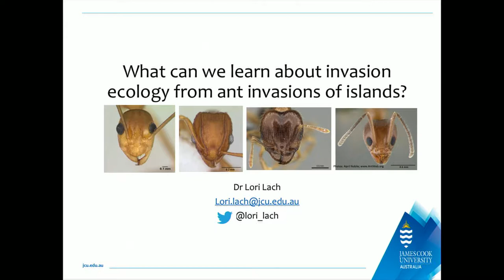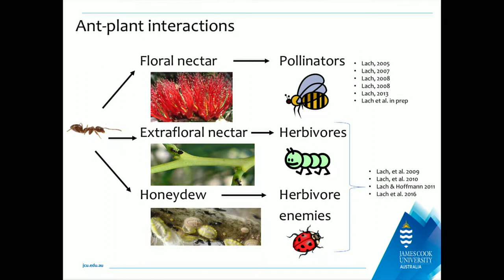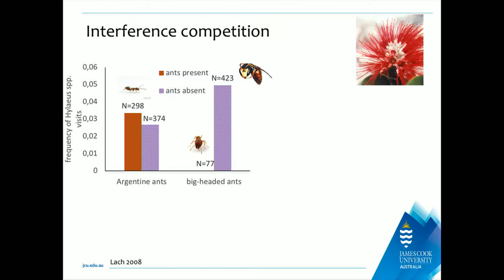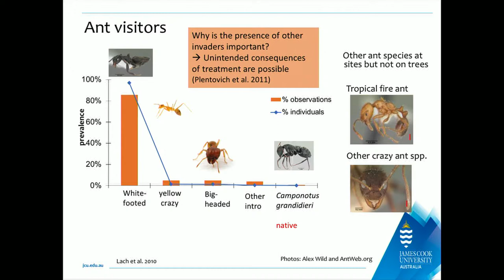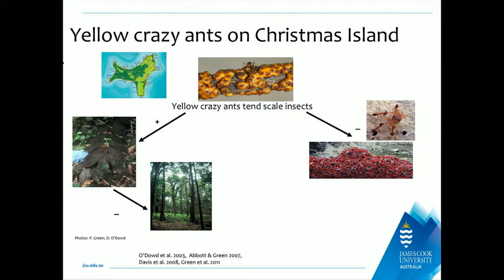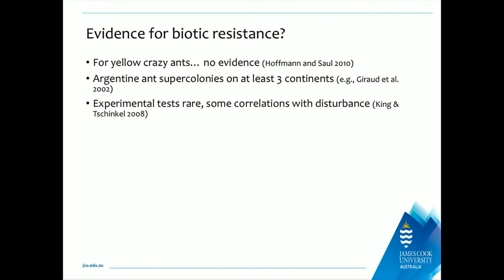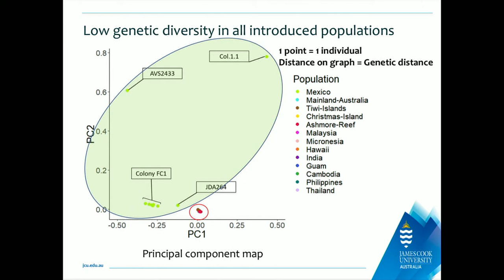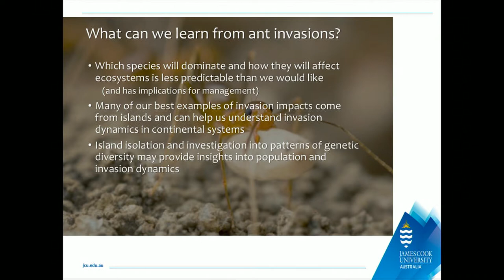IB 2019 - Plenary session : "What can we learn about invasion ecology from ant invasion of islands?"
University of Reunion island
Production : Direction des Usages du Numérique - University of Reunion island

Day 2
Island Biology 2019
Plenary session - "What can we learn about invasion ecology from ant invasions of islands ?"
Lori Lach, College of Science and Engineering, James Cook University